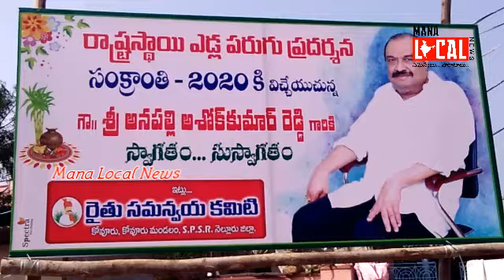కోవూరులో రాష్టస్థ్రాయి ఎడ్ల పరుగు ప్రదర్శన కనులవిందుగా నిర్వహించిన కమిటీ | Kovur | Nellore | MLN